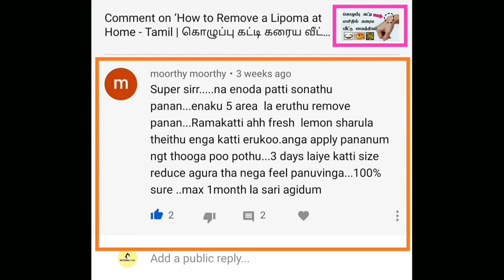கொழுப்பு கட்டி மூன்று நாட்களில் கரைய நம் Subscriber கூறிய எளிய வைத்தியம் | Next Day 360